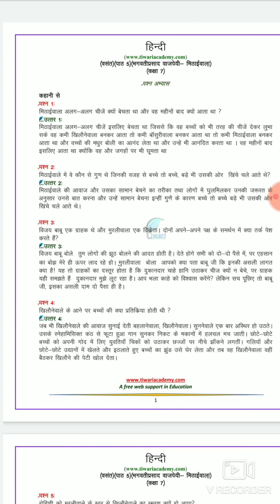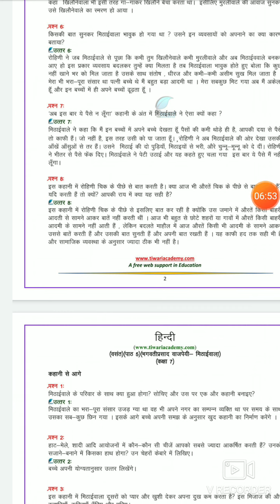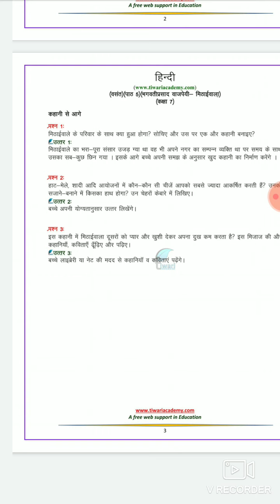hindi-vasant-ch-5-mithai vala recap video-3-September-2020